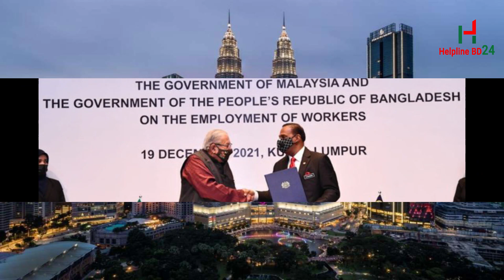মালয়েশিয়া কলিং ভিসার আজকের সংবাদ ll সিন্ডিকেট ইস্যু ও টিকেট নিয়ে প্রতারণা ll Malaysia Calling Visa l